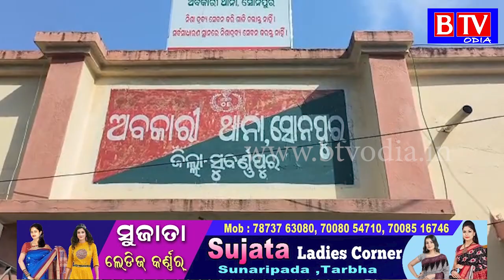ଅବକାରୀ ବିଭାଗ ଚଢାଉରେ ୪୭ କେଜି ଗଞ୍ଜେଇ ସହ ପାଞ୍ଚଜଣ ଗିରଫ//BTV odia//